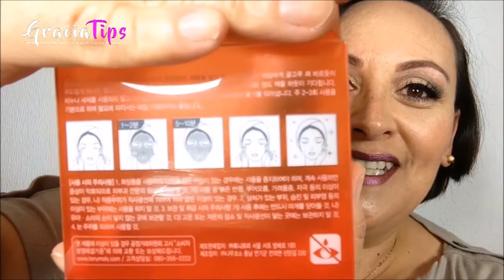REVIEW - Tomatox - Tony Moly - Cosmetica Coreana/Gracia Tips ♥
Hola hermosas espero se encuentren bien, en esta ocación les traigo la reseña de la TOMATOX de tony moly que es de la cosmetica coreana chicas de verdad que se las super recomiendo todos los productos que he probado de la cosmetica coreana me han gustado mucho ya que todos nutren la piel y la mayoria son de productos naturales hay diversidad de marcas, espero les guste
nos vemos a la próxima, les quiero mucho y kes mando un beso, aprovecho para decirles que la ganadora del sorteo se publico en mi facebook ahi lo pueden checar.

SANPCHAT: graciatips
YOUNOW: graciatips